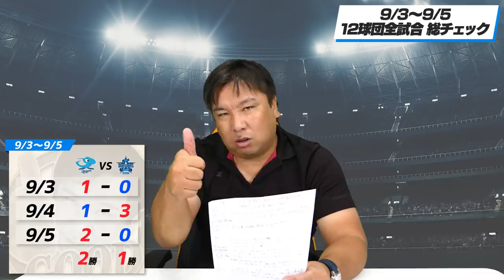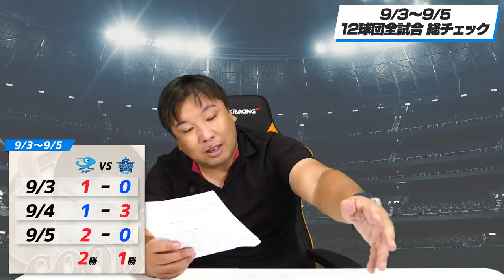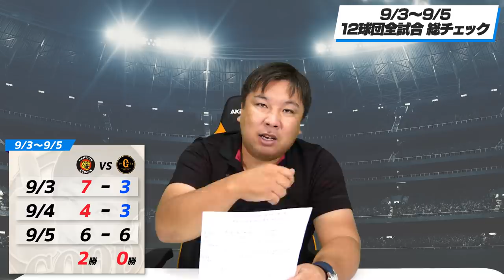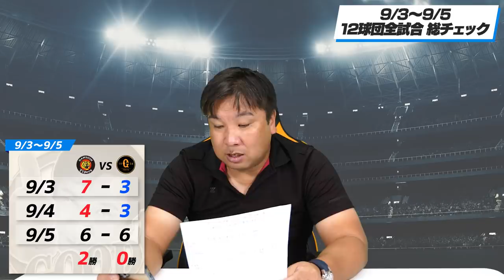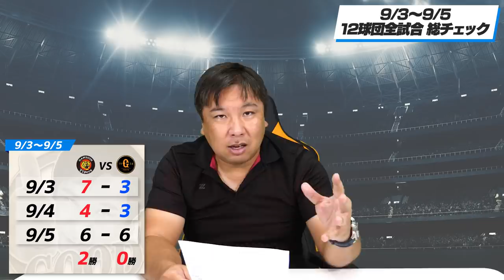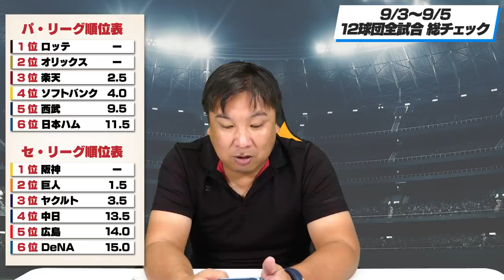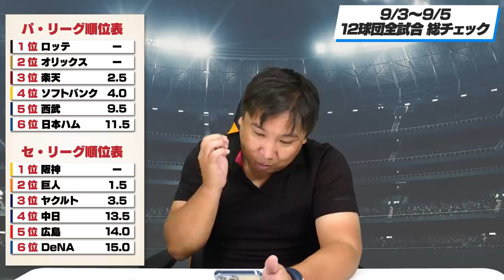阪神が底力発揮で首位浮上！ロッテは9月以降では51年ぶり単独首位！【全試合総チェック】3連戦のGOODプレー・BADプレーを語ります！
00:00 オープニング
00:32 ソフトバンクvsオリックス
04:20 楽天vs西武
10:51 ロッテvs日本ハム
17:07 ヤクルトvs広島
22:00 中日vs DeNA
25:09 阪神vs巨人
35:07 週間ベストナイン（パ・リーグ）
36:20 週間ベストナイン（セ・リーグ）
37:35 順位表

2006WBC優勝！ベストナイン！ 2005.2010ロッテ日本一！